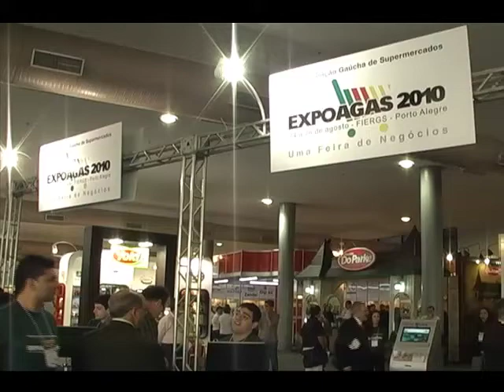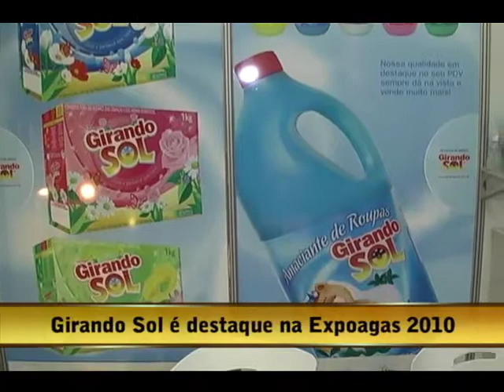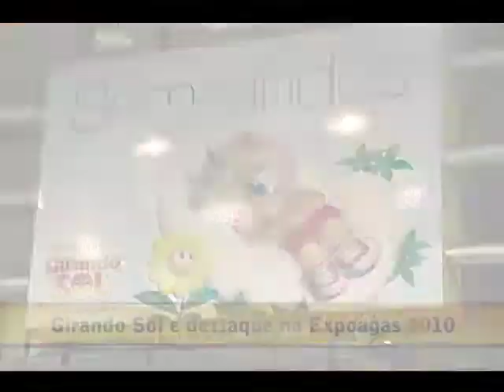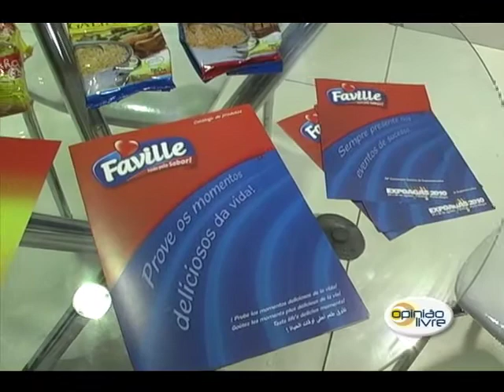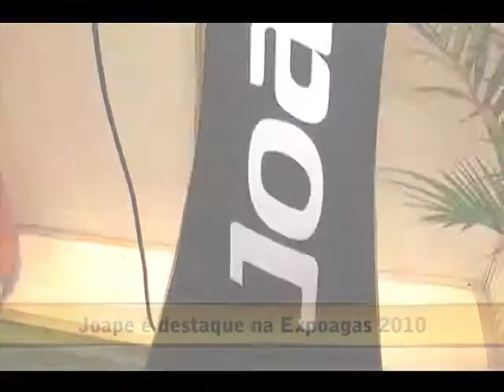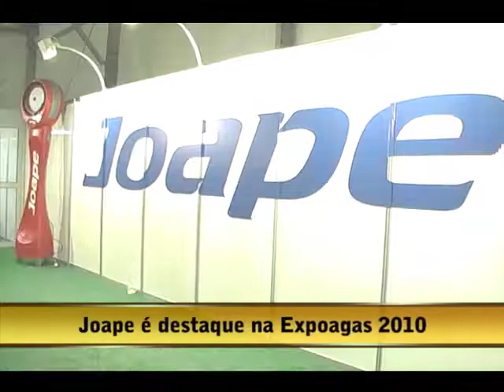Expoagas 2010 parte 1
Júlia Alvez entrevista:

Gilmar Borscheid, sócio-diretor Girando Sol;
César Borscheid, gerente comercial Girando Sol;
Lindonor Peruzzo, diretor-presidente Peruzzo Supermercados;
Dali Zadinello, diretor-presidente Faville;
João Henrique Schmidt, diretor Joape;
Felipe Bordasch, distribuidor Joape EUA;